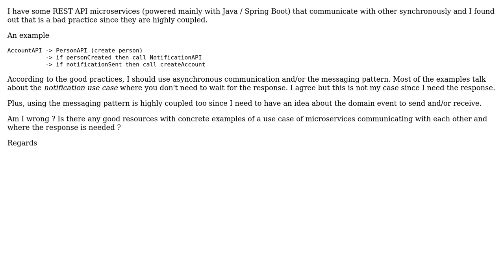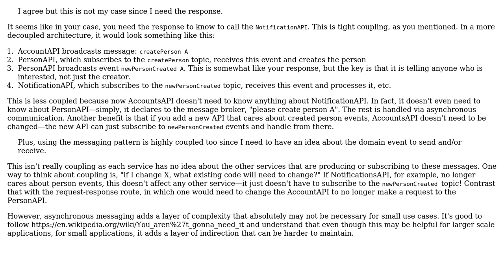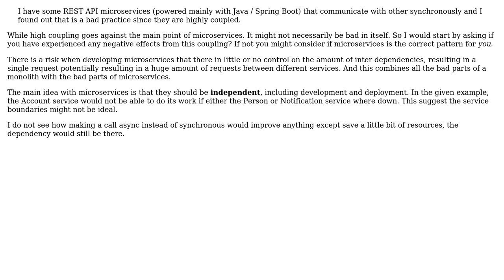Software Engineering: Microservices inter-communication when response is needed (2 Solutions!!)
Software Engineering: Microservices inter-communication when response is needed

With thanks & praise to God, and with thanks to the many people who have made this project possible! | Content (except music & images) licensed under CC BY-SA | Music | Images & others | With thanks to user whopeliner user rb612 user JonasH and the Stack Exchange Network Trademarks are property of their respective owners. You are responsible for your own actions.